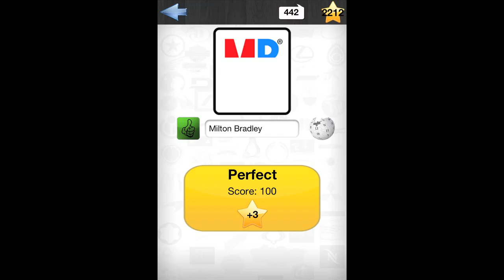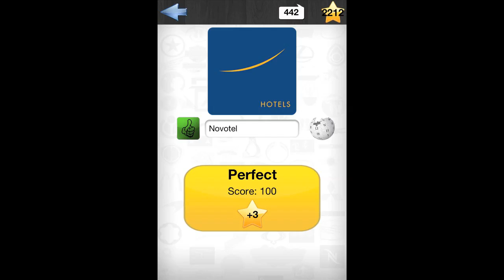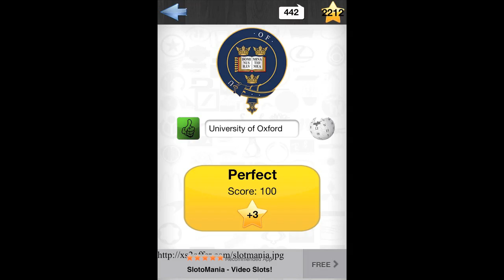Logo Quiz Ultimate Level 15 Walkthrough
Logo Quiz Ultimate Level 15 Walkthrough answers